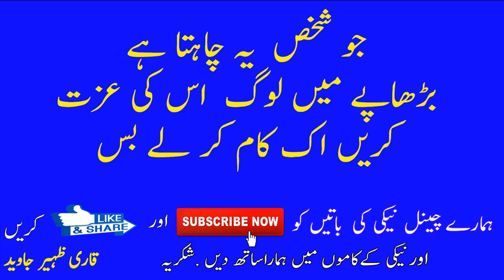izzat Hasil Karne Ka Amal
JO YH CHAHTA HA BURHAPE MAIN LOGH MAERI IZZAT KARAIN TO WOH AJJ APNE BOURHHON KI IZAT KARAIN YH HADES HA  khudh bhi parhay or oro sy bhi share karay tnx by qari zaheer javed

ALLAH HUM SABH KI MUSHKILO KO DOOR FARMAYe   AMEEN